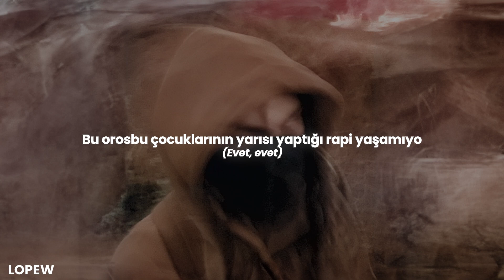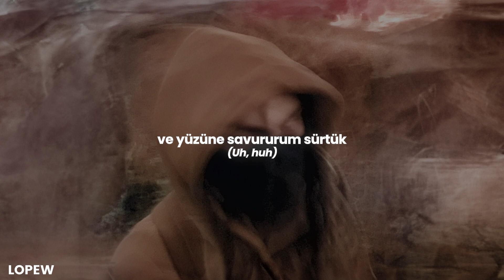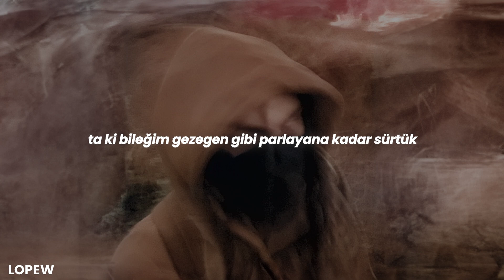Tumaggz - As Above, So Below (English Subtitle + Lyrics CC) 🌟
❗️ Anlamlandıralım,

📣 güzelmis

🌻 Wallpaper: ADOBE AI
💿 Albüm: As Above, So Below
🎭 Tür: Dark Trap, Underground Hip Hop
⌨️ Altyazı;
 ➖ Video: Lopew
 ➖ YT Türkçe: Lopew
 ➖ YT İngilizce: Lopew
📃 Çeviri: Lopew
💠 İçerik: Lopew
🔰 Font: Poppins

 💝 Abone: 1.1K
 💖 İzlenme: 765K
 👫 %18 K - %82 E
 ⚜️ %8 ✔️ - %92 ❌

🗯 lyrics:

Yorumlarda.